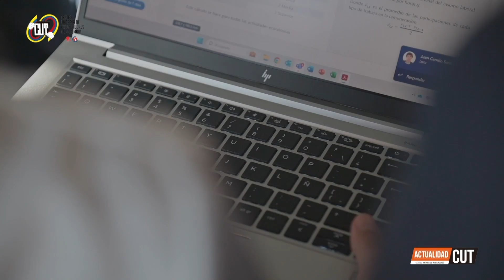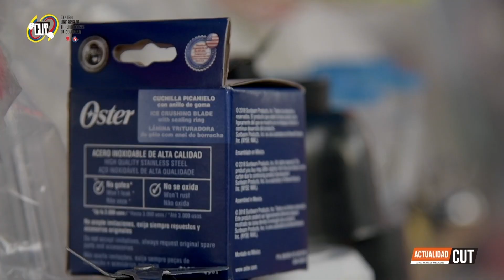ActualidadCUT - 25 de Noviembre || Foro denominado: Garanticemos el derecho de la fuerza laboral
ActualidadCUT - 25 de Noviembre || Foro Garanticemos el derecho de la fuerza laboral